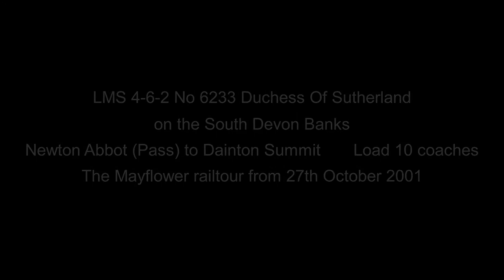Steam on the South Devon Banks 6233 Newton Abbot(Pass)-Dainton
The Mayflower railtour. LMS Princess Coronation Class 4-6-2 Pacific 6233 Duchess Of Sutherland.
From the Mayflower railtour of 27th October 2001 Duchess Of Sutherland passing Newton Abbot up Dainton bank to Dainton summit.

0:00 Titles
0:30 Passing Newton Abbot
1:15 Start of Dainton Bank